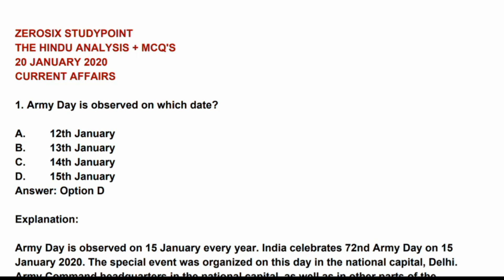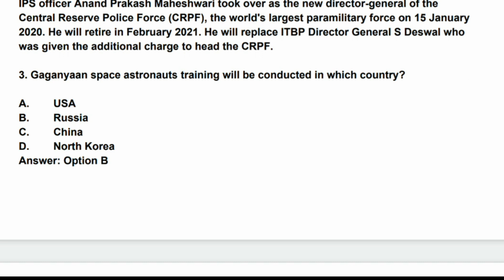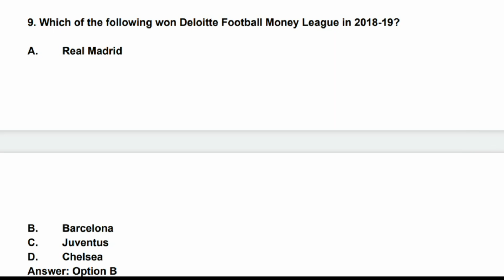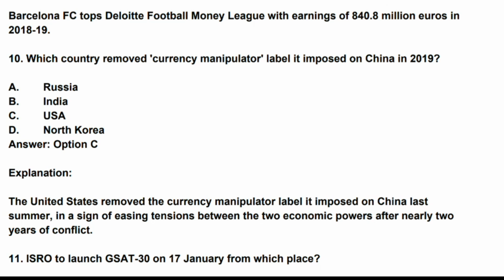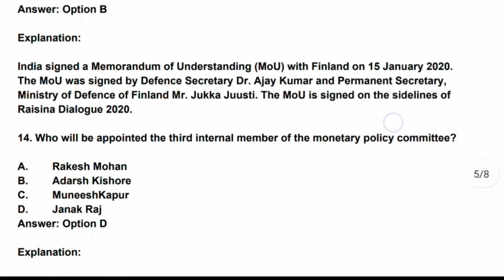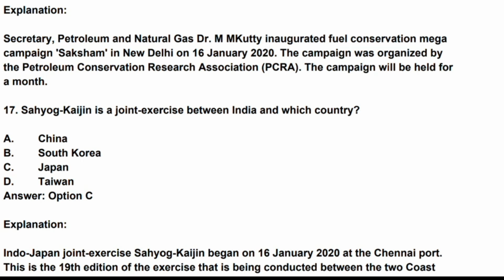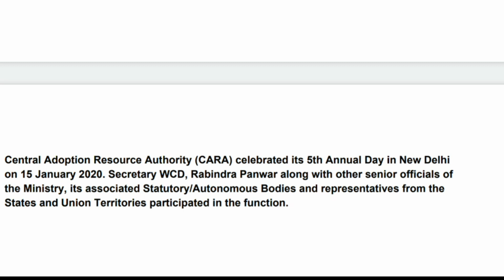20 January 2020 current affairs || 20 January top 20 news || 20 January the hindu analysis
current affairs,
current affair crazy gk tricks,
22 sep current affairs,
c.g current affairs 2019,
c exam current affairs,
c.g. current affairs in hindi 2019,
p d current affairs,
ntpc group d current affairs,
group d current affairs syllabus,
group d current affairs 2019 exampur,